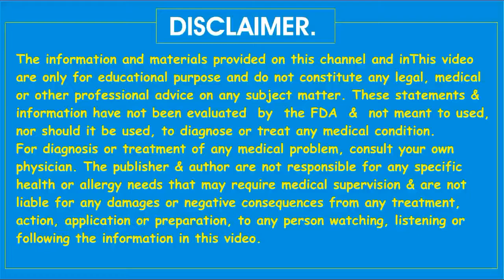Health Benefits Of Coconut Water :: Narial Pani ke Faide :: Narial Water Se ilaj.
Health Benefits Of Coconut Water :: Narial Pani ke Faide :: Narial Water Se ilaj. Narial Pani ke benefits in Urdu and hindi.